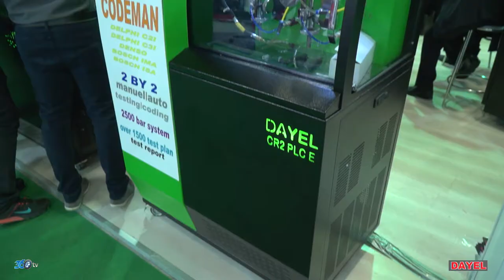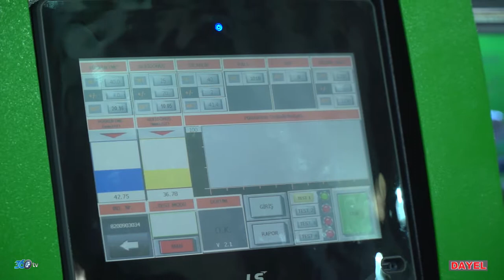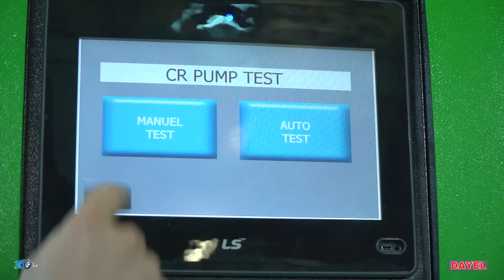Dayel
Dayel firması için Tüyap Automekanika 2017 fuarında hazırlamış olduğumuz fuar tanıtım filmi